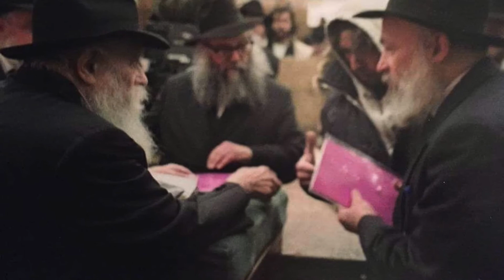Elokut caplin kids